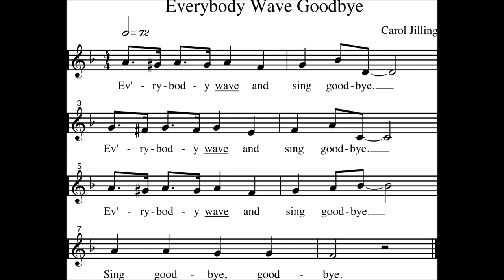[킨더뮤직_Goodbye Song] Level 3 - Everybody Wave Goodbye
킨더뮤직 Level 3 커리큘럼의 Goodbye Song "Everybody Wave Goodbye"입니다.

매 수업 마칠 때마다 부르는 노래이니